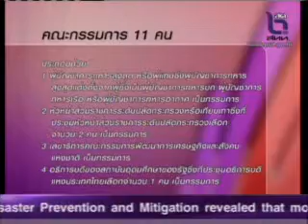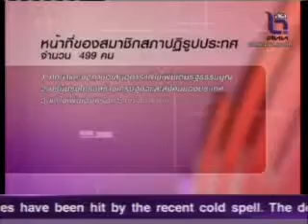NBT News Focus โมเดลสภาปฏิรูป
ปลัดสำนักนายกรัฐมนตรี ยืนยัน โมเดลองค์กรปฎิรูปประเทศของนายกรัฐมนตรีเป็นข้อเสนอเท่านั้น เพื่อหาทางออกในการพูดคุยเท่านั้น ทั้งนี้ยังสามารถปรับปรุงได้ตามความเหมาะสม แต่ขอให้ยึดกรอบตามกฎหมาย